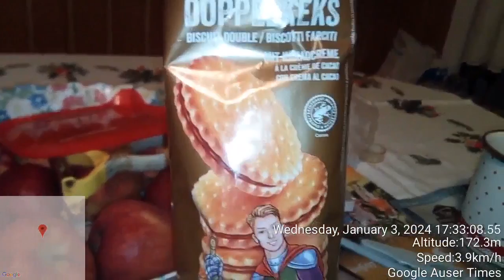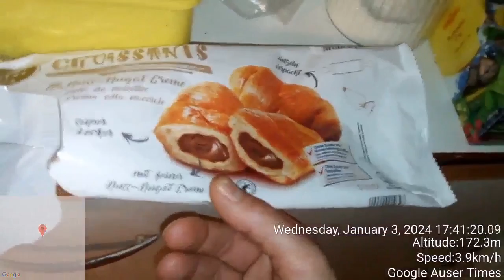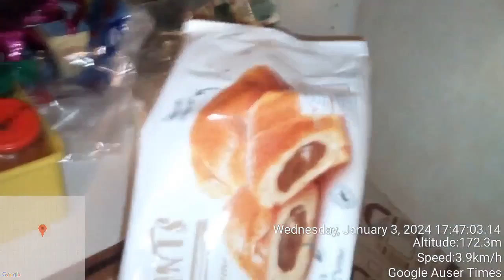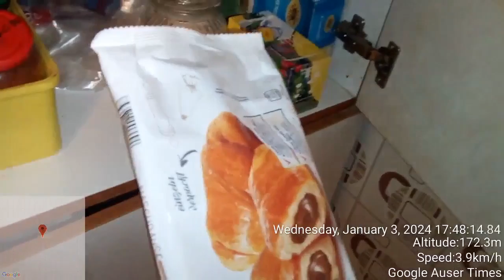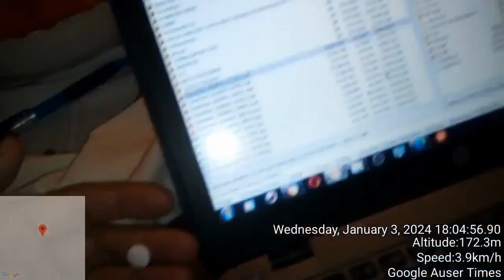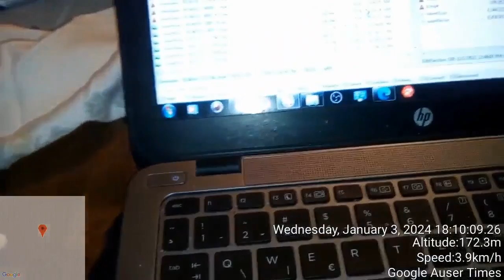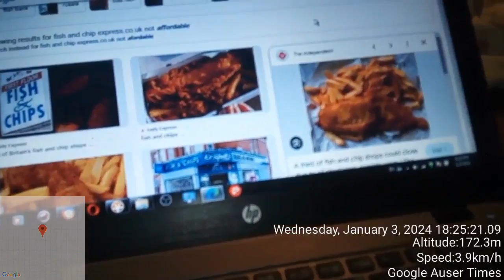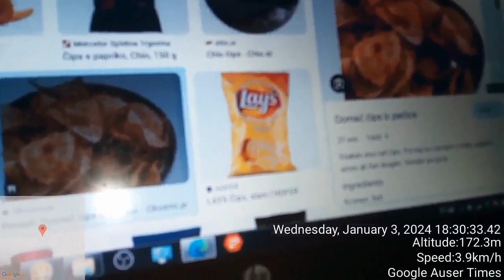RUSSO SERBIAN SLOVENIAN PLAY WITH COLON CANCER FINANCED PAID IN FOR BY BRITISH WHY CHIPS IN UK IS BE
RUSSO SERBIAN SLOVENIAN PLAY WITH COLON CANCER FINANCED PAID IN FOR BY BRITISH WHY CHIPS IN UK IS BETTER THAN IN SLOVENIA